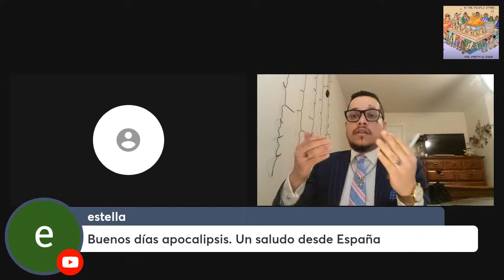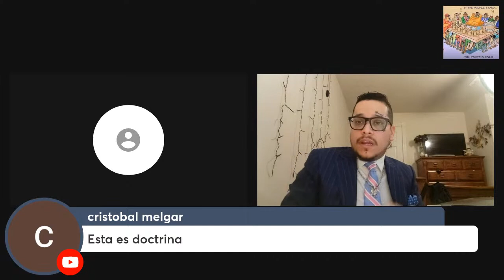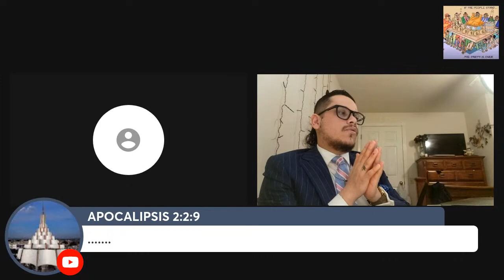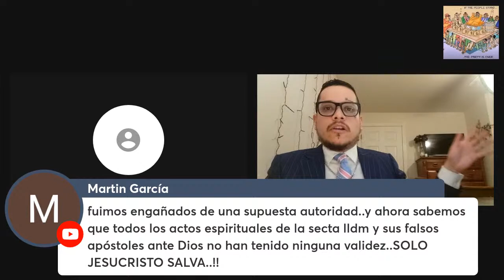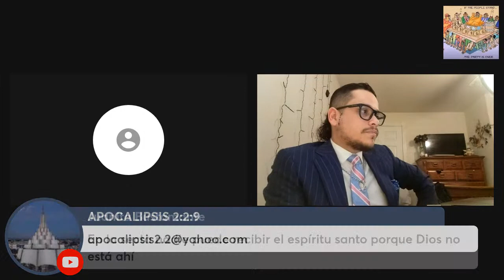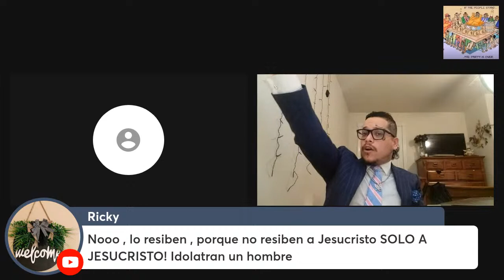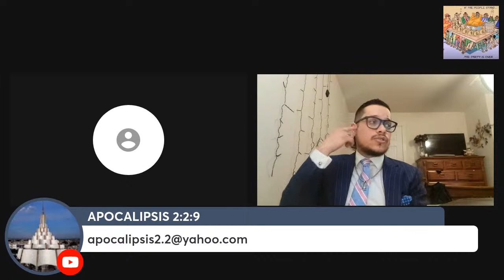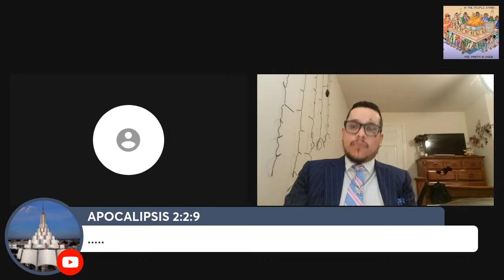EXBATALLON, Iglesia la luz del mundo LLDM, IBJAR MENESES RAMÍREZ, nieto del Pastor LEANDRO RAMÍREZ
El video completo se titula:

IBJAR MENESES EX BATALLON/LEONARDO BALTAZAR CONFIEZA QUE MANIPULAN A QUIEN DARLE EL ESPIRITU SANTO.

En el canal de YouTube:
APOCALIPSIS 2:2:9